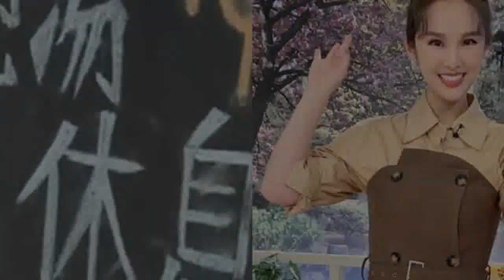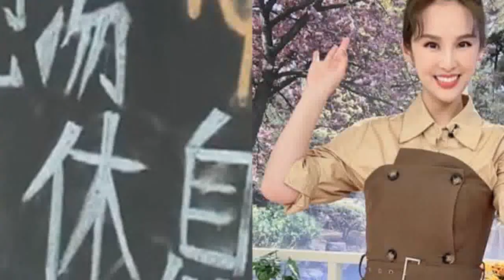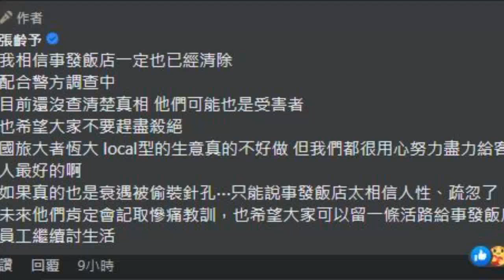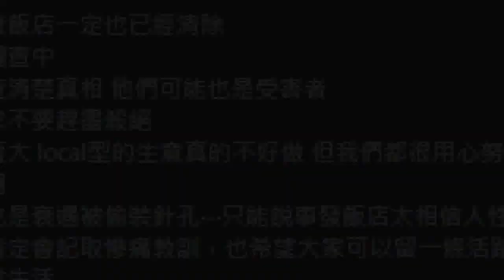礁溪飯店藏針孔...至少5組客遭偷拍！「飯店千金」抱不平喊：說清楚哪家